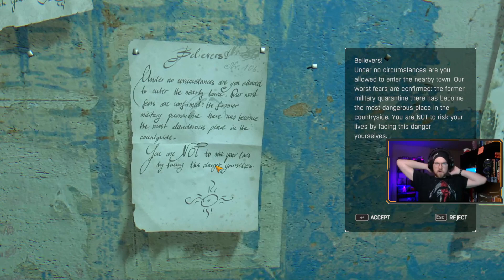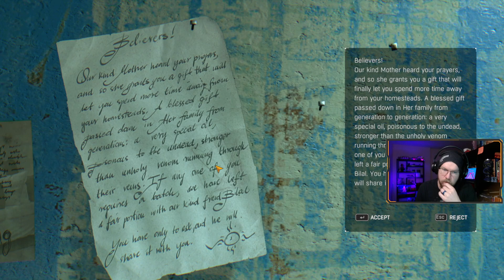Dying Light - The Following (DLC) [Hard Difficulty] - Episode 108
The impossible turned out to be true. There is a secret passage leading outside the walls of Harran. The unfair race against time to save countless human lives has just begun… DyingLight LetsPlay kinmar -- Watch live